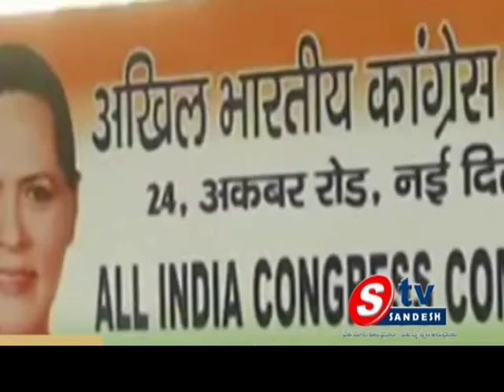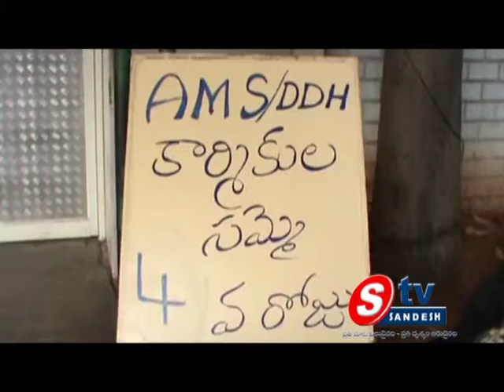24-01-14 AP View 02